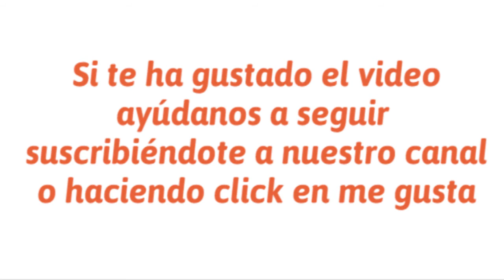Curso de guitarra flamenca - Mi inspiración - Parte 5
Nueva clase de guitarra de la pieza Mi inspiración de Paco de Lucía.En esta clase de guitarra vemos un movimiento complejo que requiere de destrza en la ...